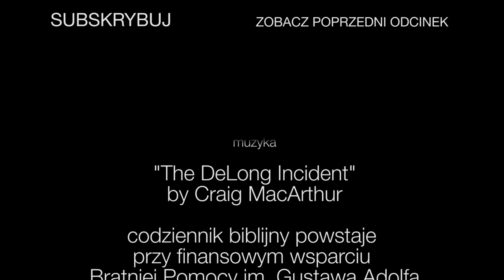Codziennik biblijny, Słowo na dzień 08 grudnia 2020 r.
dk. Wiktoria Matloch, Parafia Ewangelicko-Augsburska w Krakowie
Rozważanie biblijne na Słowo dnia:

Nadchodzi dzień Pana, jest już blisko!
Księga Joela 2,1 (BE)

My oczekujemy, według obietnicy nowych niebios i nowej ziemi, w których mieszka sprawiedliwość.
Drugi List Piotra 3,13
Codziennie o 7 rano spotkanie z Biblią.